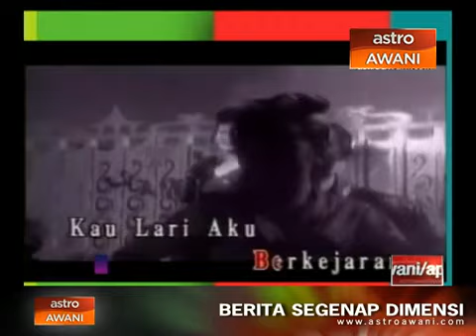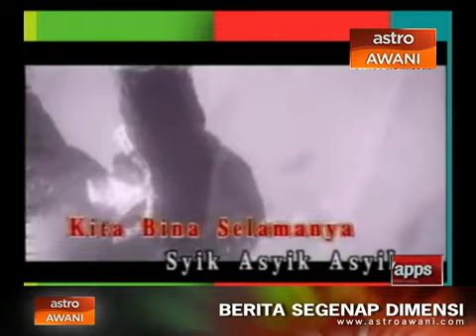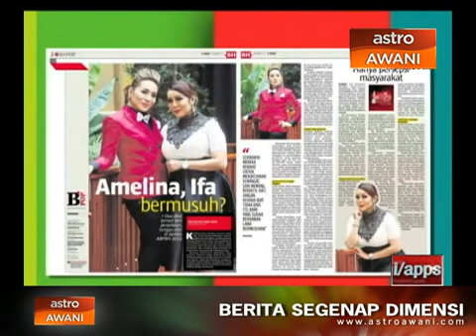Amelina harap dangdut kembali gemilang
Niat Amelina kembali ke dalam industri seni tanahair bukan untuk mencari glamour tetapi untuk mencari rezeki dan tiada niat untuk menjatuhkan penyanyi-penyanyi dangdut yang lain.